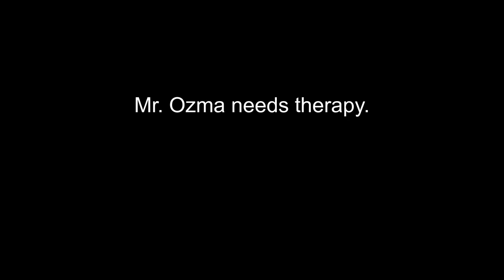Arthars gets first on stream clear of Dragonsong's Reprise